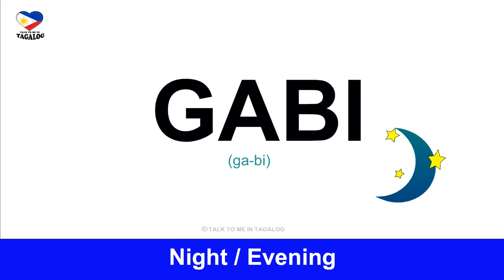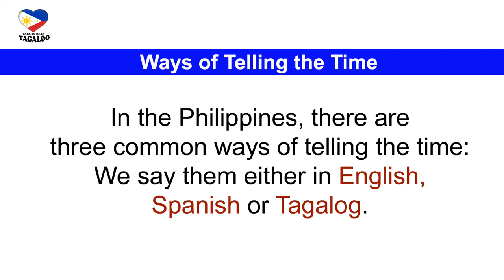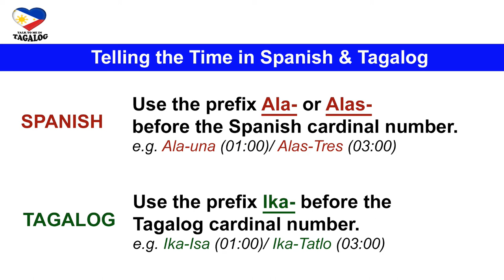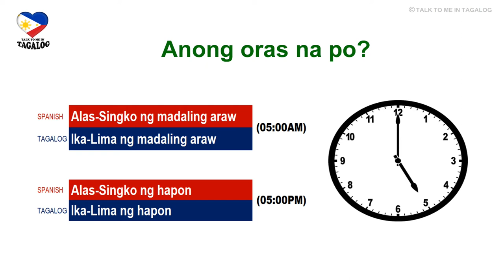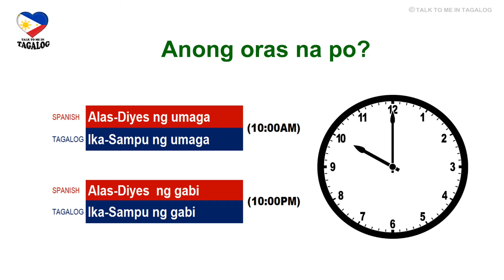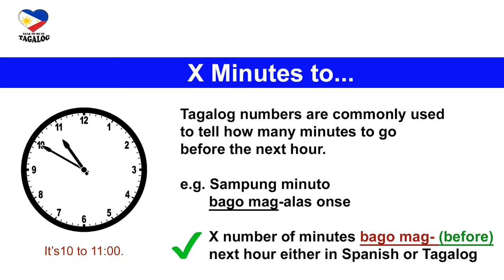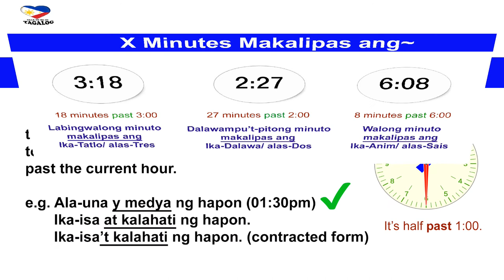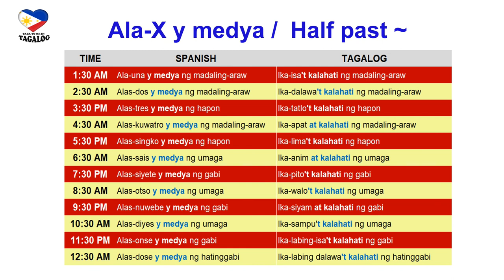HOW TO TELL TIME IN FILIPINO | Tagalog Grammar Lesson | Basic Filipino Language Lesson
In this Filipino language lesson, you will learn how to tell the time in Tagalog.

Talk to Me in Tagalog videos make learning Filipino easy through a simplified and straightforward approach.

00:18  Parts of the Day in Tagalog
01:42  Asking for the Time
02:21  Telling the Time
02:28  Units of Time
02:44  Periods of the Day in Tagalog
03:41  Ways of Telling the Time in Tagalog
03:54  Tagalog-Spanish Numbers
05:08  Telling the Time in Spanish and Tagalog
06:14  Let's Practice - Anong Oras na?
12:12  Minutes in Tagalog
12:25  Telling the number of minutes before the next hour
14:19  Telling the number of minutes past the hour
15:15  It's Half Past ~
16:30  Examples of It's Half Past the hour  in Tagalog
18:09  Question and Answer

Check out the other Tagalog lessons in this channel.

OTHER FILIPINO GRAMMAR LESSONS